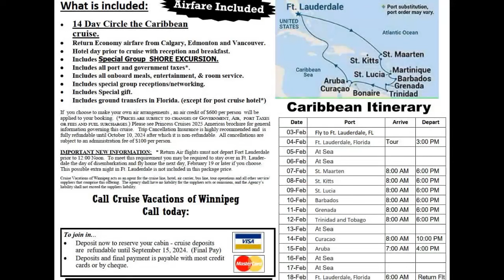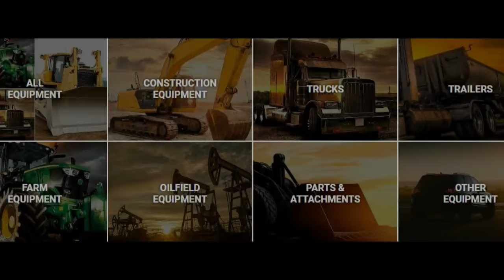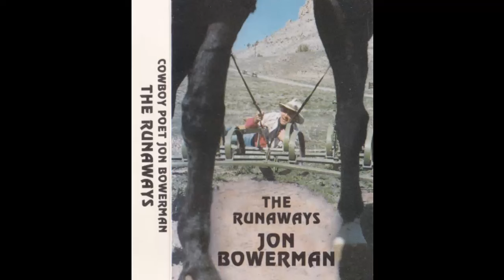The SPIRIT OF THE WEST program #22431 week of August 3, 2024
A cowboy, singer, and Music City song writer, Royal Wade Kimes shares his insight into cowboy life and its influence on main stream society today. You’ll hear how Eddy Arnold gave him his big break; you’ll enjoy several of his unique songs of the west. Some news and a song from a father and daughter singing duet and one of their finest songs. Good news for cattlemen, and concern about food prices are a couple of items on the Rangeland News, and a poem about taking a shaggy ranch horse to a high end cutting competition wraps it all up.